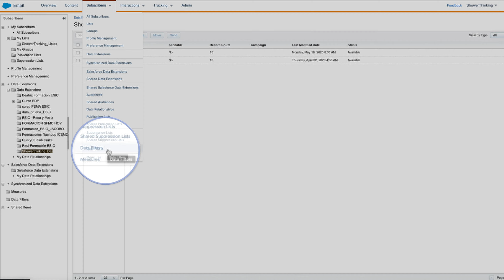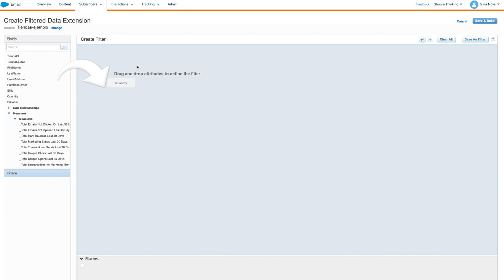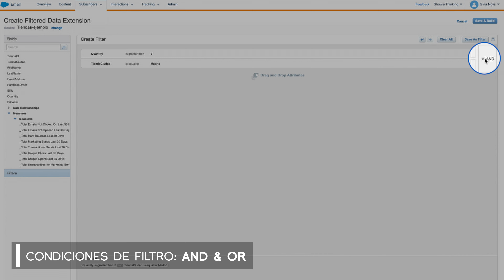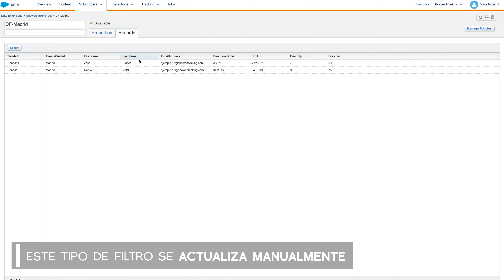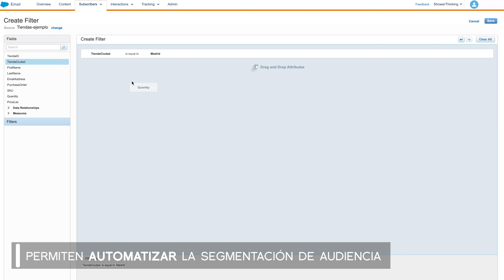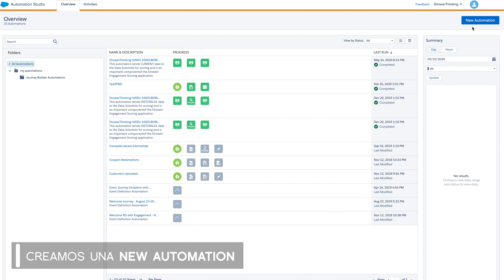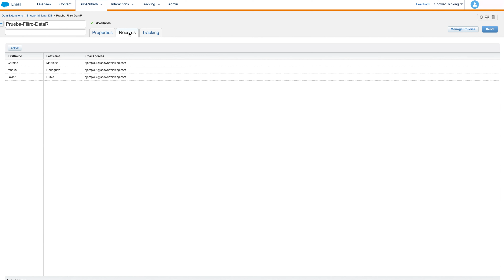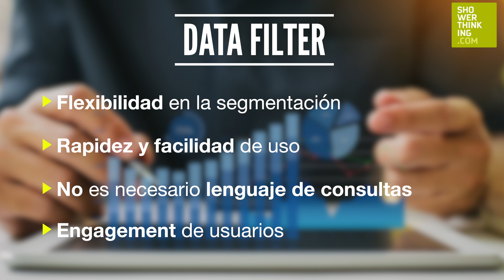Cómo realizar una Segmentación de Clientes en Marketing Cloud | Parte 2/2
En este vídeo os vamos a mostrar las diferentes posibilidades que tienen los Data Filter para realizar una segmentación avanzada en Marketing Cloud y las diferentes aplicaciones que tiene esta funcionalidad en tus campañas dentro de la plataforma.

Como explicamos en el video anterior los Data Filter son una herramienta para la segmentación de datos de un Data Extension o de una Lista de Suscriptores. Si quieres crear una campaña de Email Marketing de forma rápida y sencilla esta es nuestra mejor opción.
Los Data Filter son una herramienta para el filtrado de datos existentes o mediciones en Email Studio. Al crear un nuevo Data Filter ajustaremos los campos para un conjunto de suscriptores más específico de nuestra audiencia.

Para crear un nuevo Data Filter podremos hacerlo desde el menú desplegable del campo suscriptores o dentro de la propia carpeta del Data extension que queremos filtrar.

En la ventana de campos se mostraran los mismos atributos definidos de nuestro Data Extension original, además de diferentes medidas de interacción digital que utilizaremos para filtrar datos.

Los Data Filter nos dan la posibilidad de arrastrar estos campos a la ventana central para ir creando las preferencias de filtrado.
Seleccionando los operadores que nos interesen como por ejemplo, is greater than (mayor que),  is less than (menor que ) o is equal to (es equivalente a). Con el objetivo de crear declaraciones donde se compara el valor del campo a completar con el operador definido. Por ejemplo, la compra es mayor a 6 artículos o la ciudad es equivalente a Madrid.

Por otro lado, existe la posibilidad de cambiar la condición relacional entre campos con: And o OR. Esta condición nos facilita la segmentación de campos según nuestras preferencias.  Es decir, compras superiores a 6 artículos Y en la ciudad de Gerona; ó compras superiores a 6 artículos O en la ciudad de Madrid.

Finalmente, al guardar nuestro Data Filter se añadirá dentro de la misma carpeta de nuestro DE, de tal modo que se creará automáticamente un Data Filter según nuestras declaraciones. Si en algún momento decidimos actualizar la segmentación de nuestros datos podremos actualizar nuestro Data Filter manualmente o automáticamente como veremos a continuación con Automation Studio.

//Automation Studio: Creación de una Actividad de Filtro

Dentro de Automation Studio se nos da la posibilidad de crear una Actividad de Filtro, que aplicará de forma automática nuestro Data Filter.

- Definiremos entonces, el nombre de nuestra actividad y seleccionaremos qué Data Filter vamos a utilizar en nuestra posterior automatización
- Seguidamente escribiremos el nombre de salida el cual necesitaremos para identificar nuestro nuevo Filtro en nuestra carpeta de DE.
- Finalmente le daremos al botón de crear para generar una nueva actividad Data Filter.

Posteriormente, podremos crear una nueva Automatización, aplicando un calendario y la actividad de Filtro que hemos creado. Podemos configurar el calendario dependiendo de cuando queramos que realice la automatización, actualizando así todos los datos de nuestro Data Extension y creado uno nuevo filtrado.

Esta funcionalidad nos permite ahorrar muchísimo tiempo a la hora de aplicar filtros a nuestros datos, sin necesidad de actualizarlos o aplicarlos manualmente.

Por otro lado, otra herramienta fundamental al utilizar los Data Filter son los Data Relationships, los cuales vinculan un identificador único en común designado como Primary Key. Por ejemplo, si tenemos un Data Extension con todos nuestros contactos y en otro Data Extension los descuentos aplicables a cada uno de estos contactos, podremos crear un nuevo Data Relationship que relacione estos dos. Posteriormente podremos crear un Data Filter a partir de nuestro Data Extension de todos los Contactos donde encontraremos un nuevo campo de segmentación, los Data Relationships.

Sin embargo, existen limitaciones, ya que los Data Filter solo ejecutan el filtrado de un DE a la vez, a menos que estes utilizando relaciones de datos entre 2 Data Extension. Para crear segmentaciones de clientes en multiples Data Extension puedes utilizar las SQL Activities.

Nuestra recomendación, es que los Data Filter son un modo seguro y eficaz para crear una segmentación de datos relacional, que nos ayudará a la hora de realizar campañas , con el objetivo de dirigirnos a un segmento en concreto de nuestra audiencia.

Recuerda que los Data Filter tienen las siguientes ventajas:

* Flexibilidad para utilizar criterios de datos a la hora de segmentar nuestros clientes
* Rapidez y facilidad para crear nuevas segmentaciones en nuestra audiencia
* No es necesario tener conocimientos avanzados de lenguaje de consultas, com es el caso de las SQL Activities, sino que es una herramienta de point and click.
* Es un claro ejemplo de como segmentar por engagement de usuarios ya que la segmentación te permite llegar a un publico más específico con un mensaje concreto.